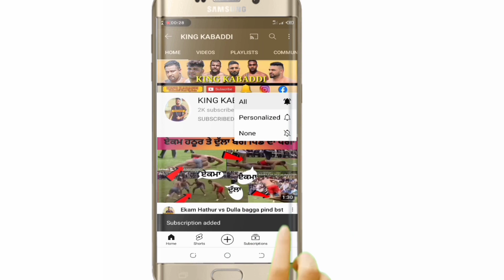ਅੱਜ ਦਸੂਹੇ ਹੋਵੇਗਾ ਵੱਡਾ ਕੱਬਡੀ ਕੱਪ ਛੇ ਇੰਟਰਨੈਸ਼ਨਲ ਕਬੱਡੀ ਕਲੱਬਾਂ ਖੇਡਣਗੀਆਂ King kabaddi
King kabaddi
 kabaddi tournament live 365,
kot sukhia kabaddi tournament live 2021,
punjab live1 kabaddi tournament,
123 live kabaddi tournament,
surya wala kabaddi tournament live,
tajpur kabaddi tournament live,
india tv live kabaddi tournament,
kabaddi the tournament live,
sandhra kabaddi tournament live,
kot sukhia kabaddi tournament live,
kabaddi tournament live surewala,
kabaddi tournament live sadiq,
kabaddi tournament live 2000 ki,
kabaddi tournament live aaj ka,
kabaddi tournament live video,
kabaddi tournament live match,
kabaddi tournament live show,
kabaddi tournament live 2021,
kabaddi tournament live today,
kabaddi tournament live#EkamHathura
Kabaddi Bast match
World Kabaddi Cup
Canda Kabaddi cup
Pakstina Kabaddi cup
Kabaddi Intrweive
Kabaddi 7 TV
Kabaddi Mlk Match
Kabaddi funny Video
Aaj De Kabaddi cup
Kabaddi player with Brather